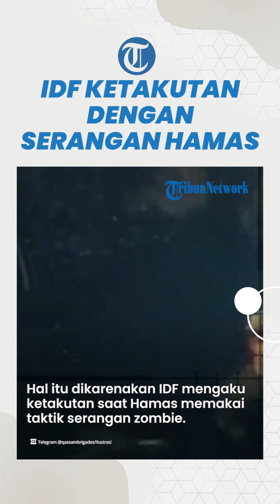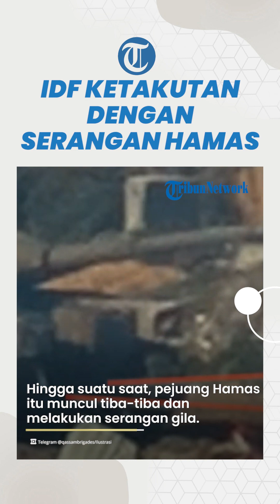CIUT! Pasukan IDF Ketakutan dengan Strategi Serangan Hamas, Sebut Gaza seperti “Serangan Zombie”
TRIBUN-VIDEO.COM - Pasukan Pertahanan Israel (IDF) membuat pernyataan mengejutkan tentang perang di Jalur Gaza.

Pasalnya, IDF mengaku ketakutan saat Hamas menggunakan taktik serangan zombie.

Hal itu membuat pasukan Israel diam-diam mengaku Gaza merupakan bencana.

Dikutip dari Hindustan Times, pengakuan itu disampaikan oleh pasukan cadangan Israel yang didemobilisasi.

Beberapa di antara mereka mengatakan pemandangan di Gaza terlihat seperti “serangan zombie”.

Bahkan tentara IDF mengaku belum sempat bertemu dengan warga sipil Palestina di Gaza.

Namun mereka justru bertemu Hamas dan militan Palestina yang lain.

Diceritakan, pertempuran jarak dekat dengan Hamas hampir terjadi setiap hari.

Seorang bintara yang tak disebutkan namanya mengaku perang di Gaza jauh lebih menyeramkan dibanding pemberitaan media asing.

Ia mengatakan militan Palestina kerap menggunakan taktik mengkelabuhi tentara Israel.

Pasalnya, dalam beberapa hari tak terlihat seorang pun dari pejuang Hamas.

Hingga suatu saat, mereka muncul secara tiba-tiba dan melakukan serangan gila dalam waktu satu jam atau lebih.

Namun tak berselang lama, pejuang Hamas dan militan Palestina kembali menghilang seolah tidak terjadi apa-apa.